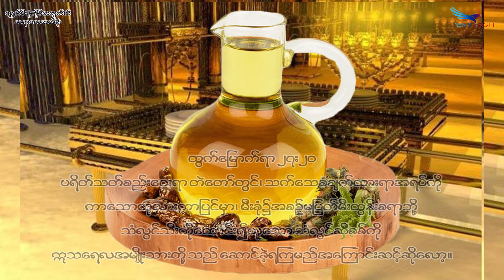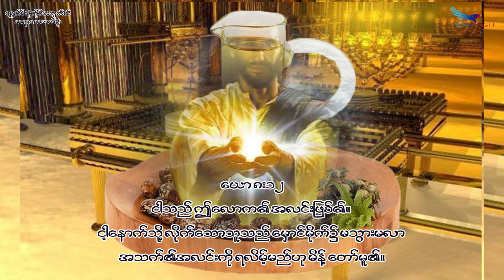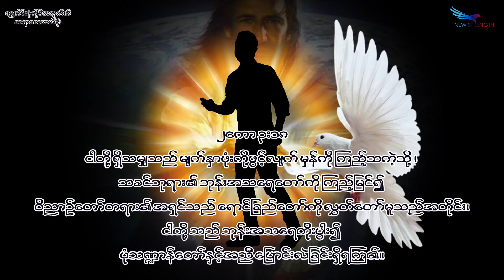December 02, 2021,ရွှေမီးခုံတိုင်အတွက်ဆီ, Saya Saw Eh Soe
(ထွက် ၂၇:၂၀-၂၁) (ယော ၃:၃၄) (ယော၈:၁၂) (၂ကော ၄:၆) (၂ကော ၃:၁၈) (ဧဖက် ၄:၃၀)